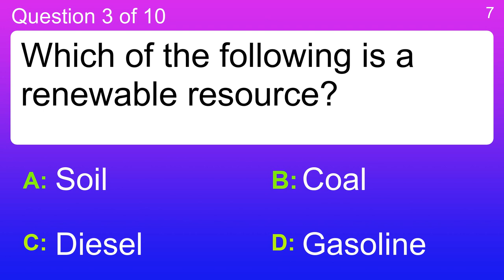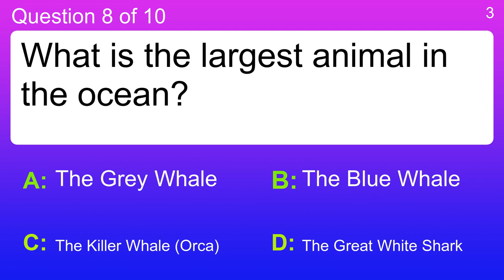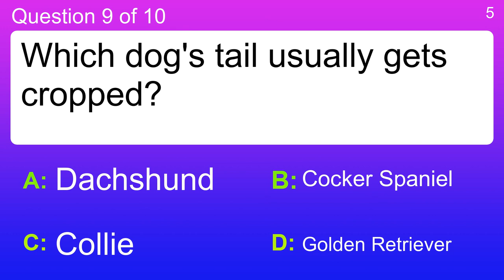10 exciting trivia questions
Question 1 : Which aeronautical term is an airplane with a pair of similar-sized wings in vertical alignment?
 Answer a: Autogyro
 Answer b: Biplane
 Answer c: Visual Flight Rules
 Answer d: Yaw

Question 2 : How much energy is saved by recycling one aluminum can?
 Answer a: 24 Hours Of Sears Tower Lighting
 Answer b: Enough To Run A Dishwasher Ten Times
 Answer c: Enough To Wash Six Loads Of Clothes
 Answer d: Enough To Run A TV For Two Hours

Question 3 : Which of the following is a renewable resource?
 Answer a: Coal
 Answer b: Diesel
 Answer c: Gasoline
 Answer d: Soil

Question 4 : Which sea turtle gets its name from its sharp, curving beak?
 Answer a: Green Sea Turtle
 Answer b: Hawksbill Sea Turtle
 Answer c: Leatherback Sea Turtle
 Answer d: Loggerhead Sea Turtle

Question 5 : Which is generally true about persons with Type 1 diabetes?
 Answer a: Disease Onset Over Age 45
 Answer b: Must Take Insulin To Stay Alive
 Answer c: Often Linked With Obesity
 Answer d: Physical Inactivity A Risk Factor

Question 6 : What childhood transportation "Gets Cleaned Up" in a 2007 book produced by Scholastic and the EPA?
 Answer a: Chitty-Chitty Bang Bang
 Answer b: Mary Poppins' Umbrella
 Answer c: The Nimbus 2000
 Answer d: The Magic School Bus

Question 7 : What is the natural process by which rocks break down into smaller chunks?
 Answer a: Hammering
 Answer b: Landslide
 Answer c: Pummeling
 Answer d: Weathering

Question 8 : What is the largest animal in the ocean?
 Answer a: The Great White Shark
 Answer b: The Killer Whale (Orca)
 Answer c: The Grey Whale
 Answer d: The Blue Whale

Question 9 : Which dog's tail usually gets cropped?
 Answer a: Collie
 Answer b: Cocker Spaniel
 Answer c: Dachshund
 Answer d: Golden Retriever

Question 10 : What is the main cause of caves?
 Answer a: Earthquakes
 Answer b: Landslides
 Answer c: Solar Power
 Answer d: Water Power